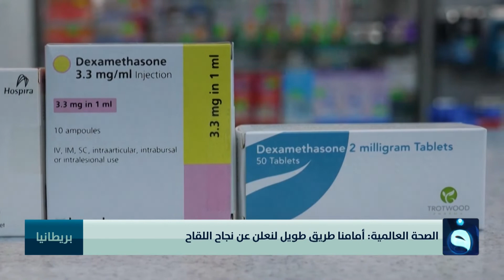أكسفورد تهدئ أعصاب العالم بإعلانها اكتشاف لقاح يواجه كورونا | تقرير : مروة المظفر